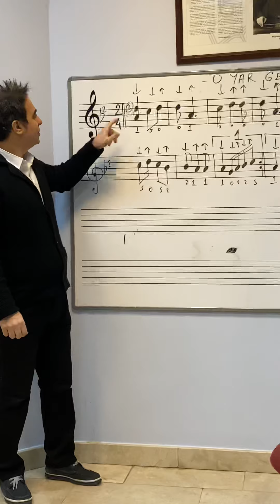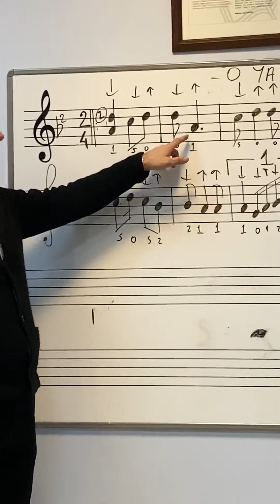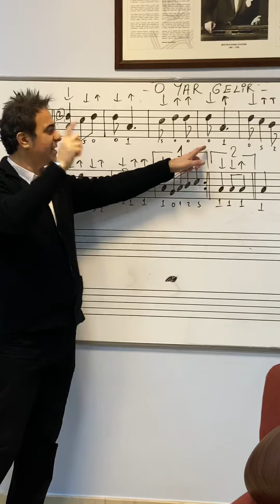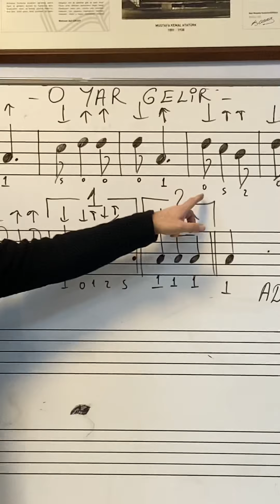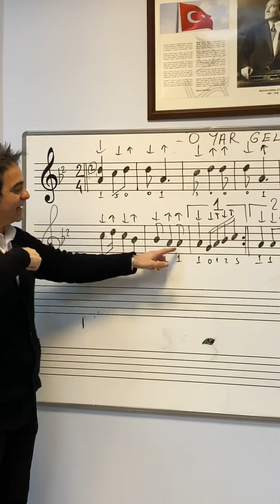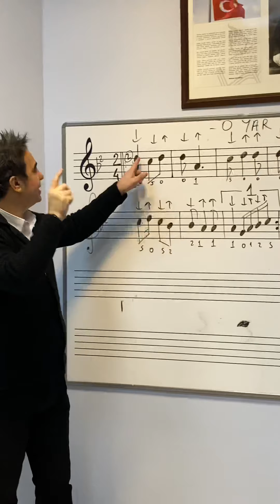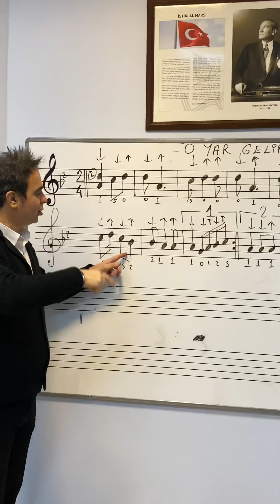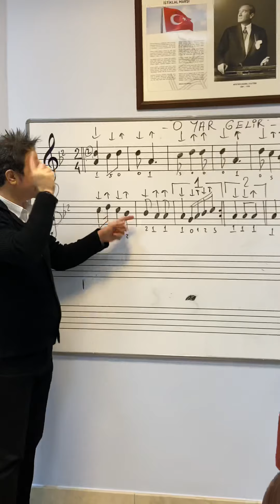DERS 14☆O YAR GELİR - BAĞLAMA DÜZENİ Nota Solfeji -DOĞAN MÜZİK